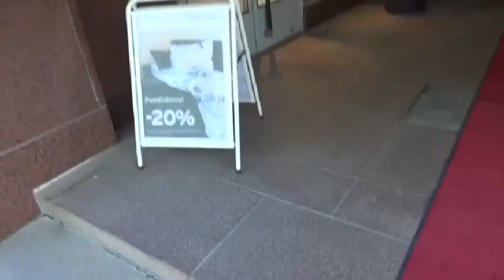ヘルシンキ散歩➂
アルヴァ・アアルト設計の
アカデミア書店へ行ってきました。
店内の2階にカフェ・アアルトがあり、
1階はｽﾀﾊﾞと繋がっています。